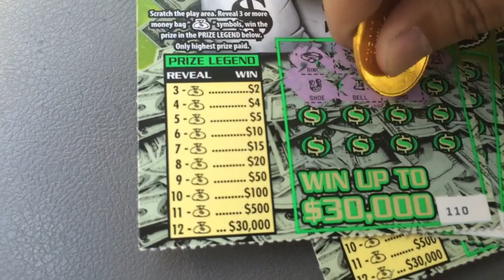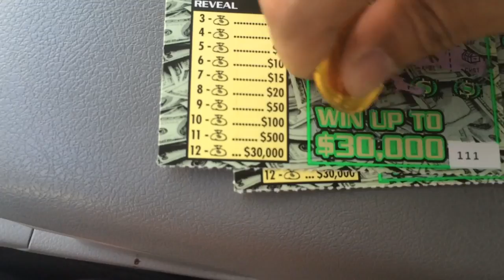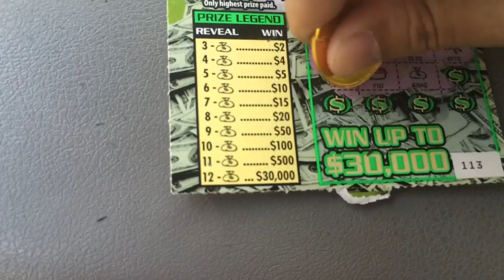5x Money bags 7/30